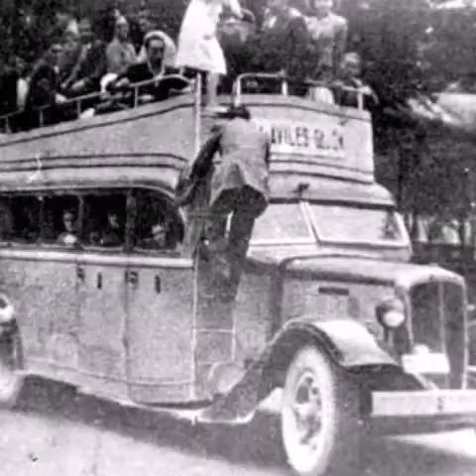Avilés en blanco y negro 3